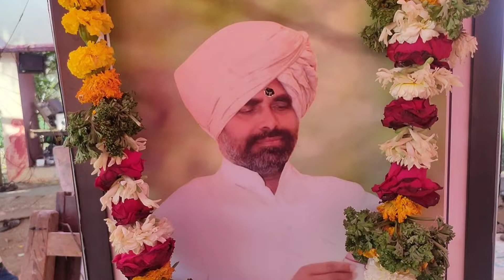नर्मदा पूजन व कन्या पूजन सोहळा ह.भ.प. राहुल महाराज येडशिकर 2022 वर्ष 17 वे